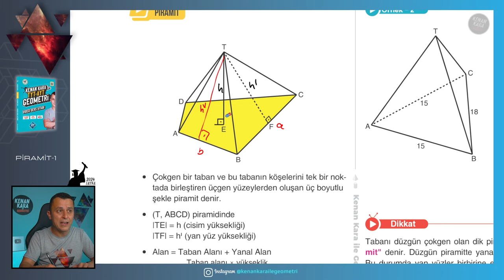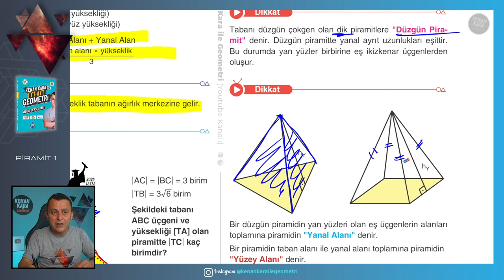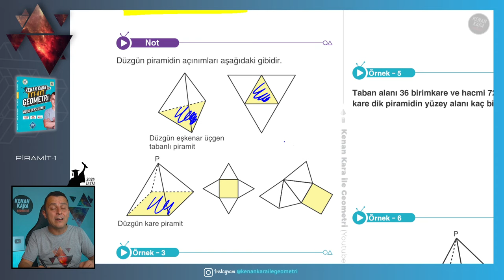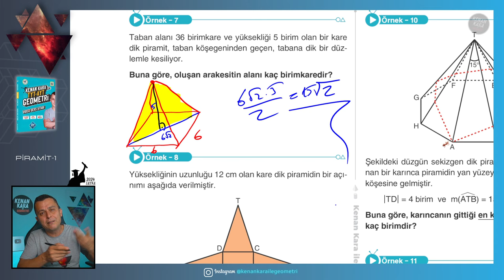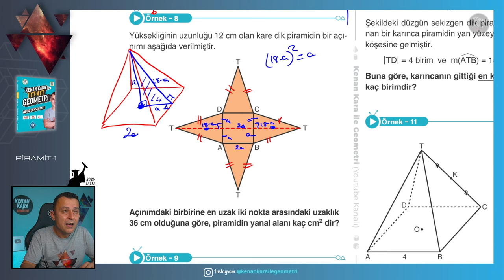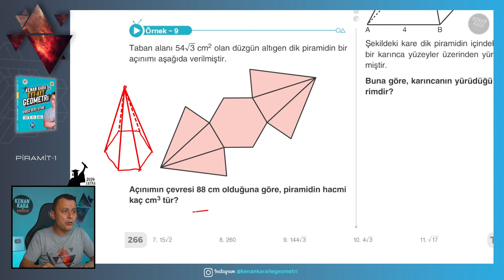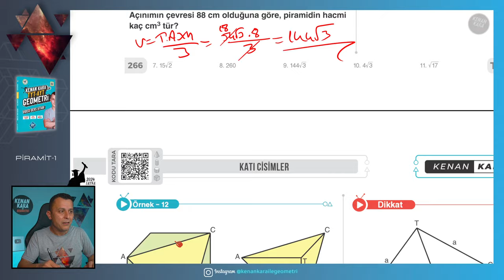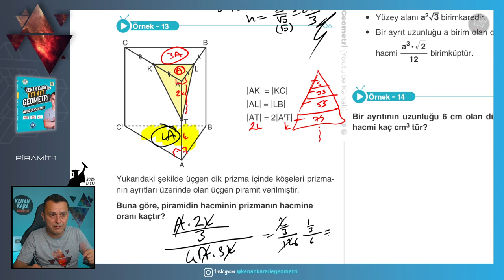Piramit-1 | GEOMETRİ KONU ANLATIMI (2024 Tayfa) (TYT-AYT)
TYT-AYT Geometride Piramit konusunun yeni nesil sorularla ayrıntılı şekilde anlatımı

📄Tanıtım ve İnceleme PDF: